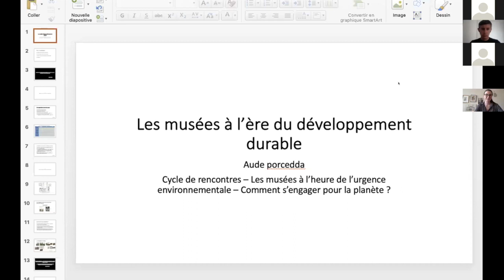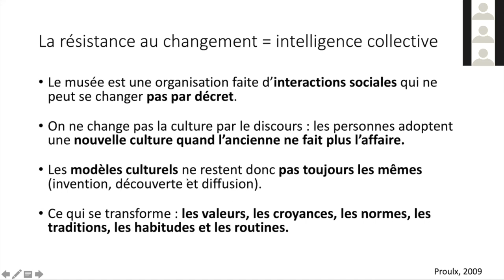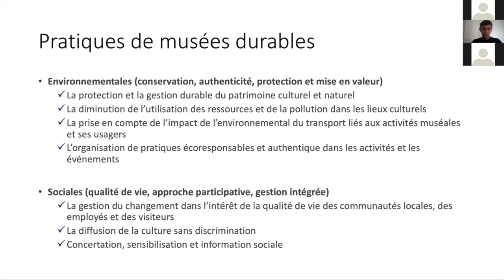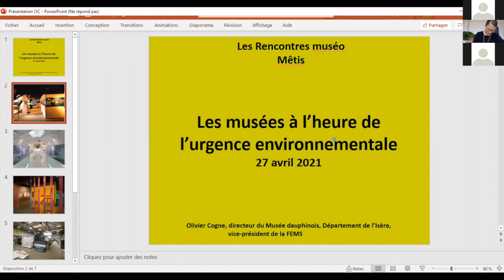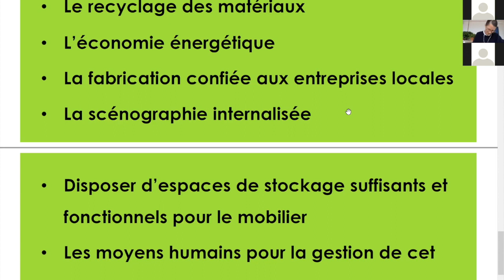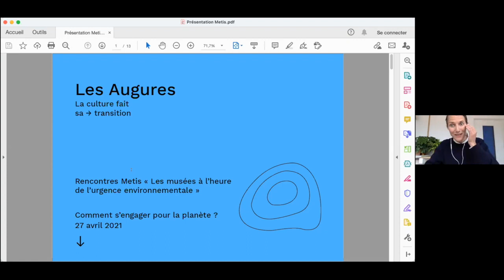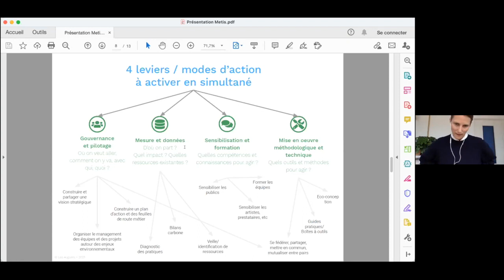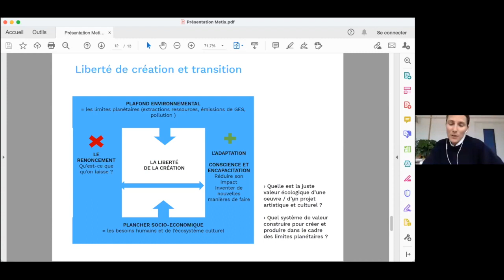Comment s'engager pour la planète ? - Rencontre muséo Paris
Comment s'engager pour la planète ?

La participation au temps de Covid : compromise ou réinventée
Rencontre enregistrée le 30 mars 2021

00:00 Introduction de la séance par Julie Botte
07:45 Aude Porcedda
32:34 Olivier Cogne
55:40 Laurence Perrillat
1:17:28 Questions des participants et discussion
1:58:48 Conclusions

Invité.e.s :
Aude Porcedda
Professeure adjointe du Département d’études en loisirs de l'Université du Québec à Trois-Rivières.
Olivier Cogne
Musée dauphinois
Laurence Perrillat
Fondatrice du collectif Les Augures

Commissariat du cycle : Diane Drubay, Laurence Perrillat et Julie Botte